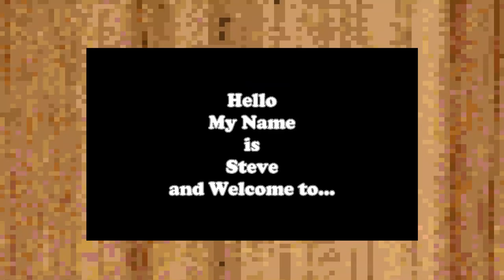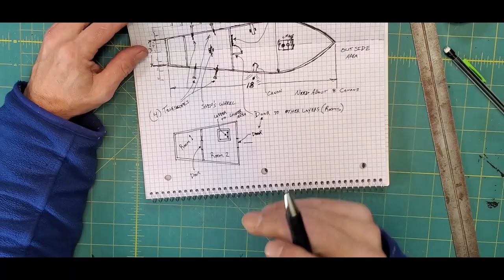Complete Ship Build - One Camera View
Hello everyone and welcome to CDC, Creative Dungeon Crafting. My Name is Steve, the DM Crafter, and this is another video for your entertainment.

In this video I show you making the complete ship from the view of just one of my cameras. If you need more details of this ship, I have videos already posted so check them out.

The music that I use in my videos is free, so that being said, grab your favorite beverage, get comfy, play the beats that you enjoy then sit back, kick your feet up, and enjoy the free show made by me!

Thank you for visiting CDC and I hope you enjoy my video, make sure to stay to the end, I always hide Easter eggs in my videos.

Thank You Guys for Everyone’s Support, I Really Appreciate it
Steve (CDC)